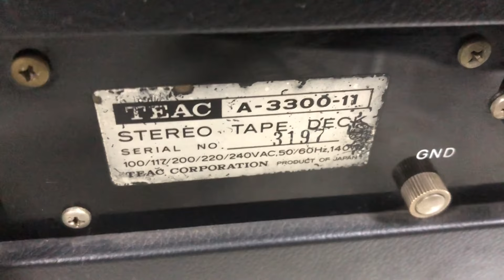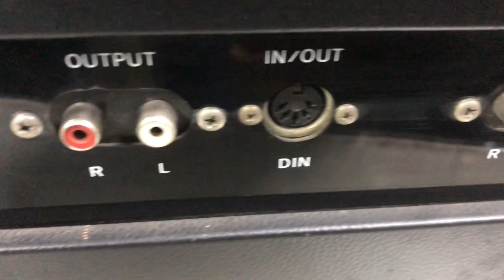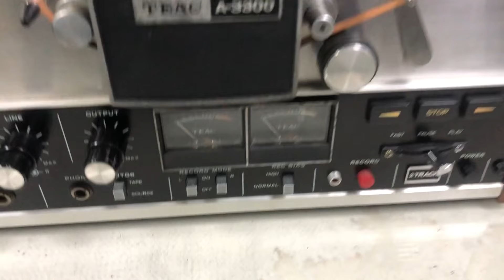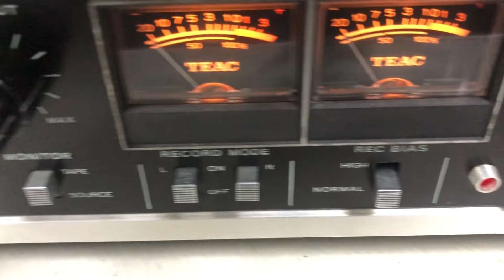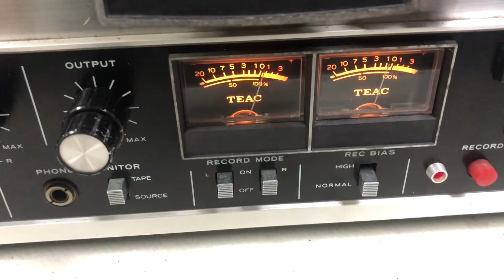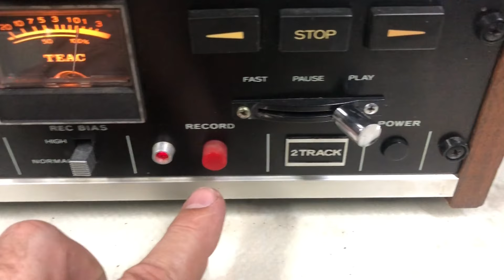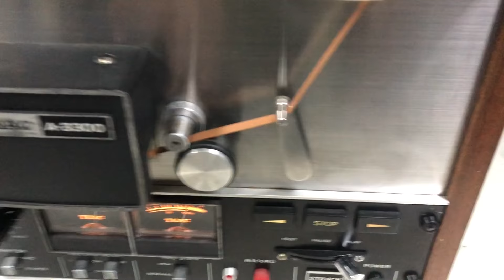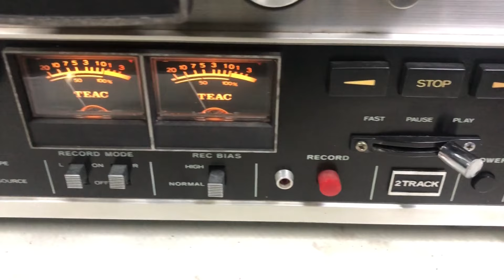O Rei do Som - Gravador de Rolo TEAC A-3300 11